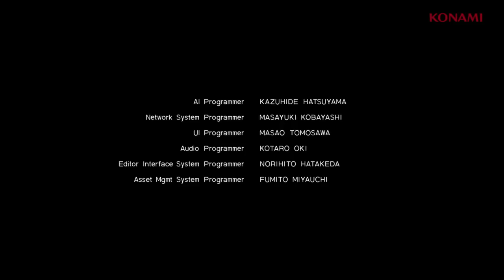METAL GEAR SOLID GROUND ZEROES IMPRESSIONS